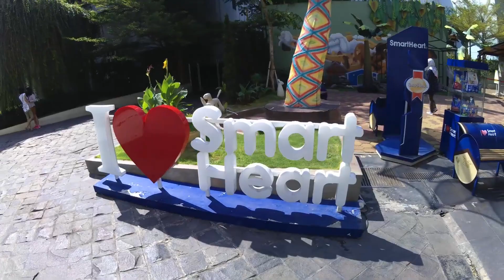Melihat Husky di Taman Mall Kelapa Gading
Taman Mall Kelapa Gading mempunyai playground dan grooming untuk anjing. Freya suka sekali melihat anjing-anjing lucu berlarian. Kali ini kita beruntung bisa melihat Siberian Husky disana. (Saya kurang mengerti banyak tentang anjing, betulkah itu Siberian Husky?)

The Baggus:
- Zaldy
- Tika
- Freya

Recorded with:
- Xiaomi Yi Discovery

SAMPAI JUMPA!

mall kelapa gading
kelapa gading mall
mol kelapa gading
taman kelapa gading
taman jakarta utara
mall jakarta utara
mol jakarta utara
taman anjing
dog lover
grooming anjing
pet lover
pecinta binatang
pecinta anjing
mol di kelapa gading
mall di kelapa gading
mall di jakarta utara
mol di jakarta utara
jalan jalan di kelapa gading
jalan jalan sama anjing
jalan jalan di mall kelapa gading
jalan jalan di mall sama anjing
jalan jalan di mol sama anjing
jalan jalan sama pet
ngajak jalan pet
ngajak jalan anjing
bermain sama anjing
jalan jalan sore
anjing main di taman
mall kelapa gading 3
mall kelapa gading 2
penyayang bintang
penyayang anjing
penyayang binatang
komunitas pecinta binatang
komunitas pecinta anjing
main sama anjing di mol
anjing di mol
anjing di mall
husky main di mall
husky main di mol
siberian husky kelapa gading
husky di kelapa gading
siberian husky
taman bermain
taman husky
taman anjing
jalan jalan di taman
taman kelapa gading
taman di kelapa gading
taman di mall
taman di moll